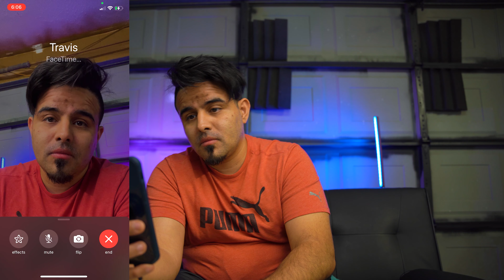Pranking Friends with Viral TikTok Song Lines!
We YouTube every single day.